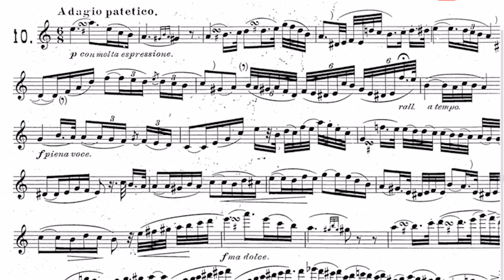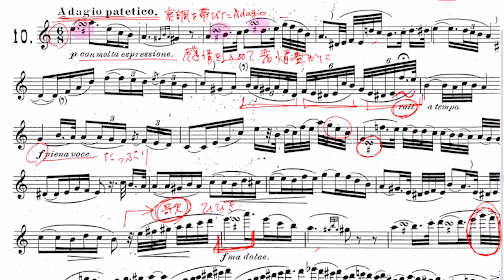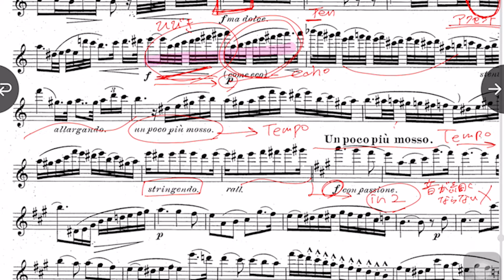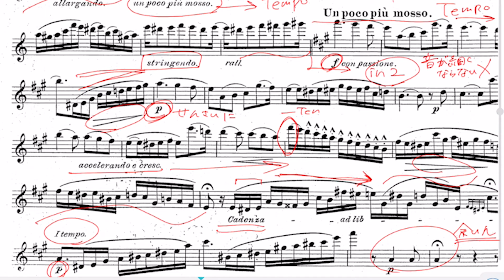【フルート】ケーラー/12の中級練習曲Op.33-2,No.10【お手本&解説】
ケーラー/12の中級練習曲Op.33-2,No.10
Kohler, Ernesto/12 MEDIUM DIFFICULT EXERCISES OP.33-2

00:00 お手本演奏
03:21 解説

国立音楽大学演奏学科を首席で卒業。同時に「武岡賞」を受賞。同大学ソリストコース及び上級アドヴァンストソリストコース修了。同大学の推薦により、同大学卒業演奏会、第85回読売新聞社主催新人演奏会等の演奏会に出演。第26回宝塚ベガ音楽コンクール木管部門入選、第30回かながわ音楽コンクールフルート部門一般の部第1位最優秀賞及びコンチェルト賞、第18回日本フルートコンベンションin川崎 アンサンブルアワード部門(フルートデュオ)第1位、第11回仙台フルートコンクール一般部門第2位、第31回練馬区新人演奏会オーディション木管部門最優秀賞、等多くのコンクールで受賞。これまでに神奈川フィルハーモニー管弦楽団、東京フィルハーモニー交響楽団、とフルート協奏曲を共演。NHK交響楽団 弦楽器奏者と室内楽を共演。2012年度ヤマハ音楽振興会音楽奨学支援生。練馬区演奏家協会会員。令和二年度香川県文化芸術新人賞を受賞し、香川県知事より表彰される。2021年度高松市文化奨励賞を受賞し、高松市長より表彰される。現在、関東圏を中心にソロ・室内楽・プロオーケストラの客演等で幅広く活動中。後進の指導にもあたっている。